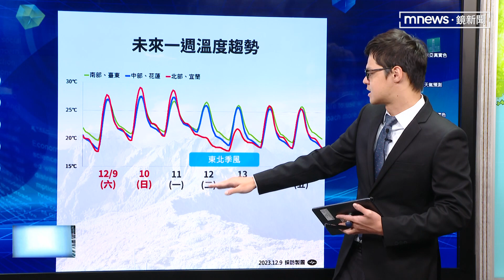把握週末好天氣！ 高溫上看30度 下週二變天轉雨｜鏡新聞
週末太陽露臉！好天氣將持續到下週一，白天高溫逼近30度，要特別注意清晨輻射冷卻降溫，日夜溫差大，到了下週二東北季風才會增強，北台灣迎風面地區降雨機會增加，至於要到明顯降溫的時間點可能會落在下個週末。